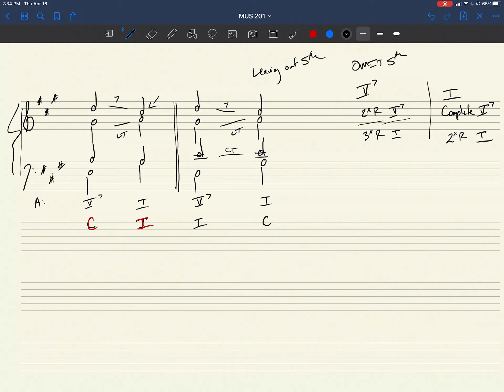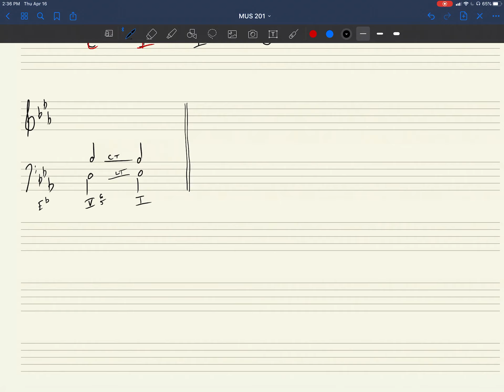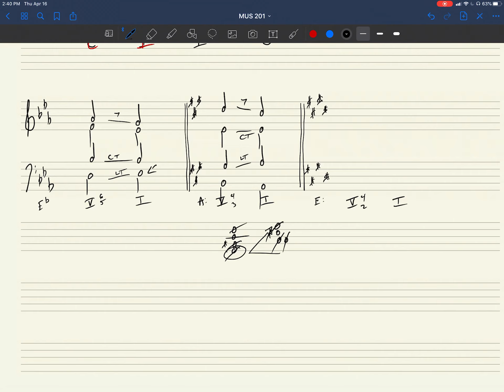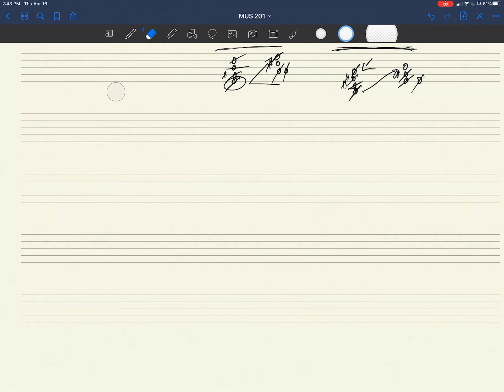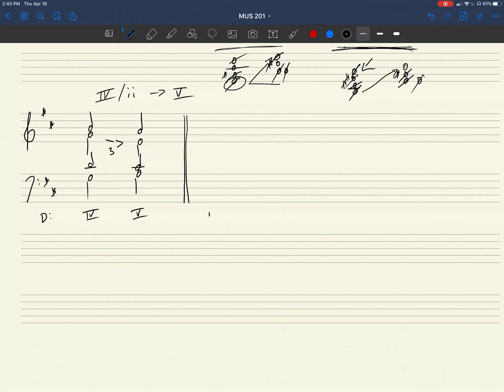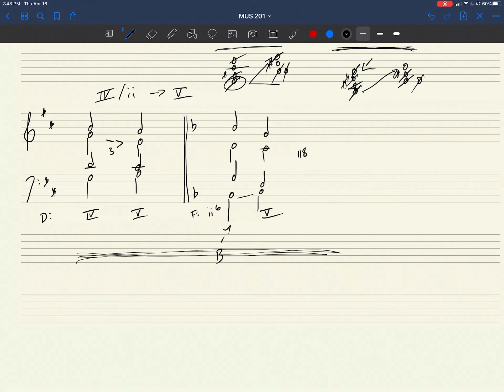Resolving V7 to I and Predominants to V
Explore how to resolve the dominant seventh (V7) chord to the tonic (I), including detailed discussions on resolving the subdominant (IV) and supertonic (II) to the dominant (V). This video provides essential techniques and guidelines for achieving smooth and effective chord resolutions in various harmonic contexts.

🎶Helping You Write Better Music🎶

🏕️Camp Rules:🏕️

1) Don’t stake your tent on concrete
2) Leave the site cleaner than you found it

COURSES

Visit UreMusic.com for In-Progress Courses!

RESOURCES